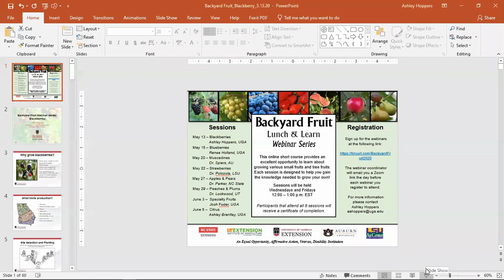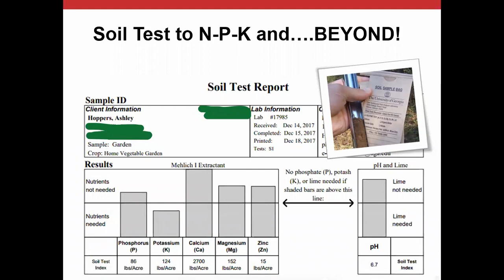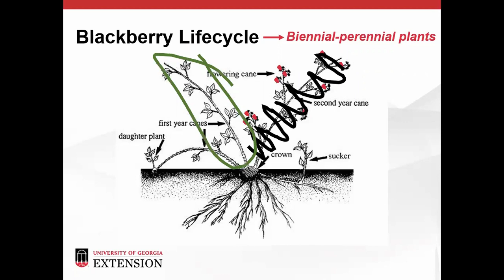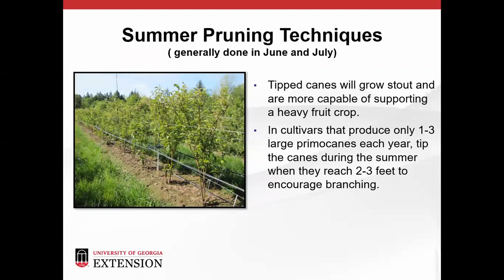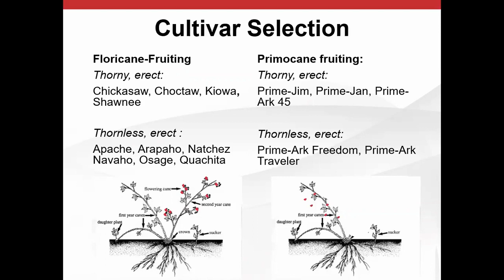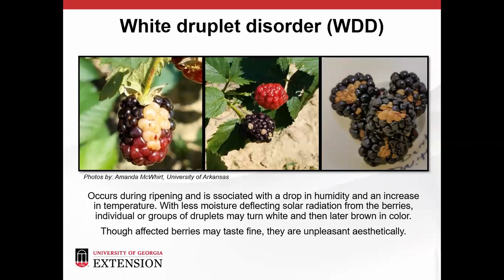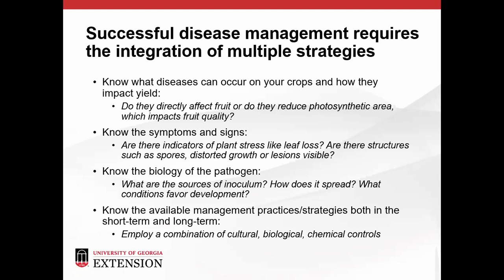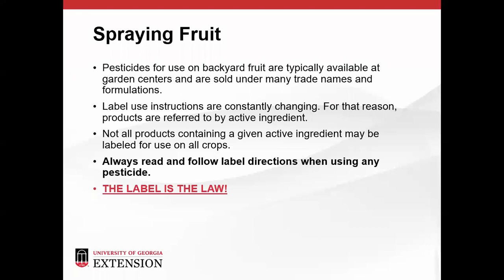Backyard Fruit: Blackberries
Ashley Hoppers presents on blackberries--great taste, health benefits, and successful production.